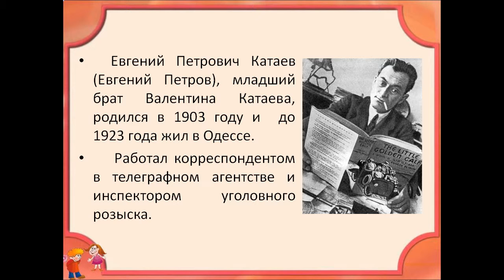Презентация Двенадцать стульев